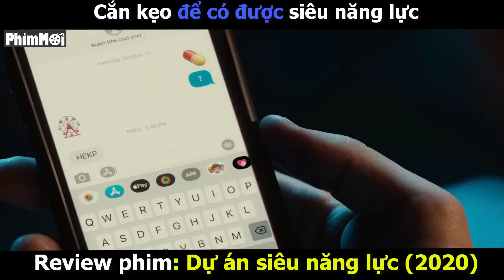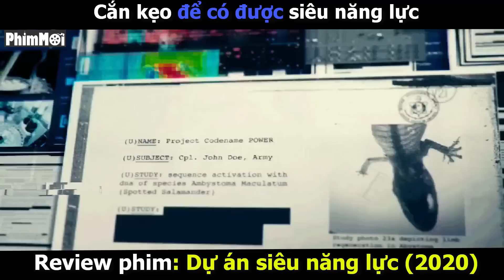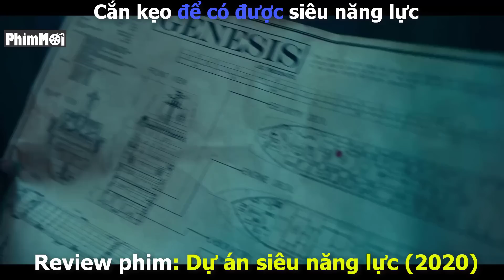[Review Phim] Dự Án Siêu Năng Lực - Power Project | Chỉ Cần Cắn Kẹo Sẽ Có Siêu Năng Lực Như SuperMan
review phim dự án siêu năng lực - power project
phim viễn tưởng siêu hay - review phim hay
tóm tắt phim dự án siêu năng lực power project
review phim du an sieu nang luc
review phim hanh dong hay. phim lẻ hay review phim hay 2022.
phim hay